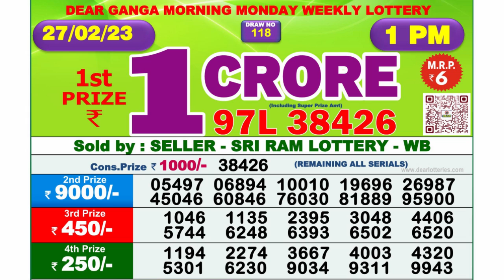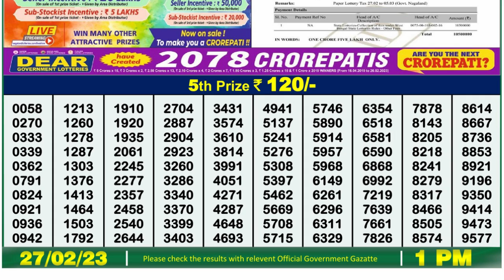🔴Dear Lottery Sambad Live 1pm today 27.02.23 Nagaland State Lottery Result